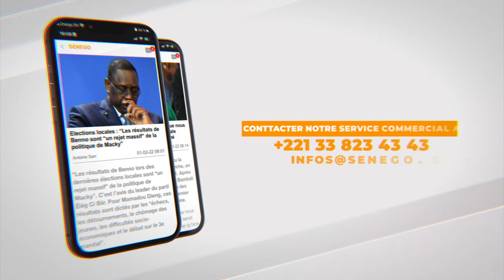Appel, chez Abdoulaye Thiaw Laye, ibn Serigne Mor Laye, Mberné libre -service